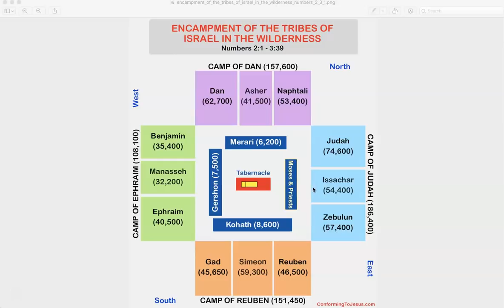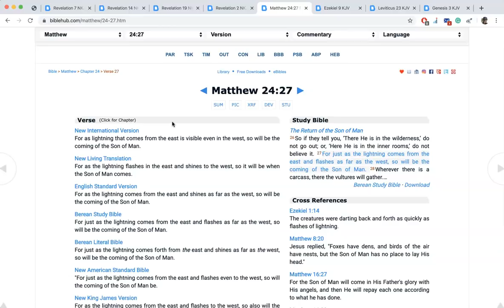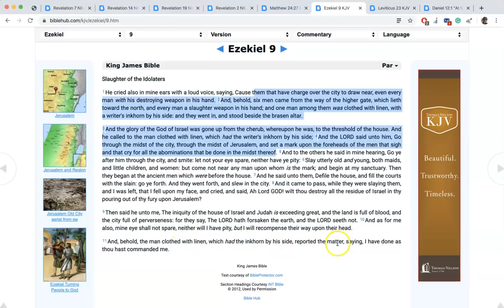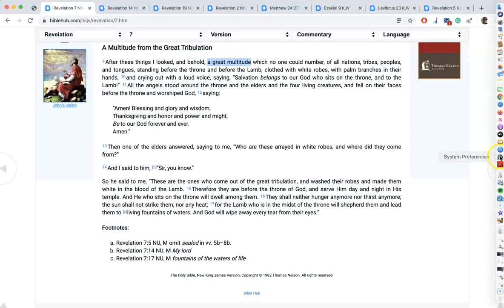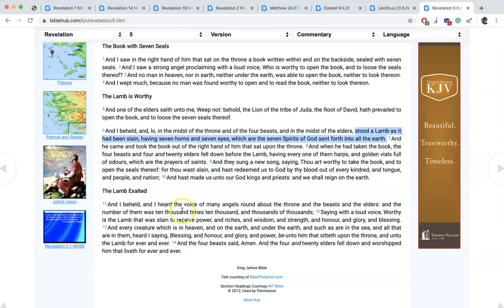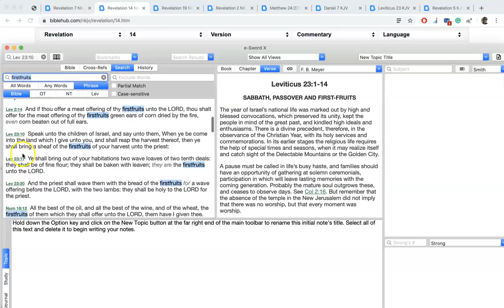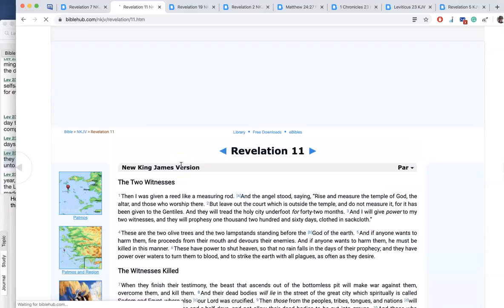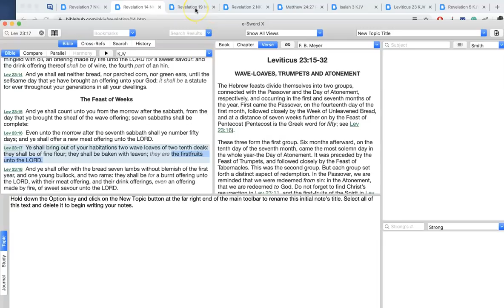The 144k, first fruits, and the Great Multitude! Rapture Ready!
Praise the LORD! God is good all the time and all the time God is good! I pray you are blessed by this teaching. In Jesus name, Amen.